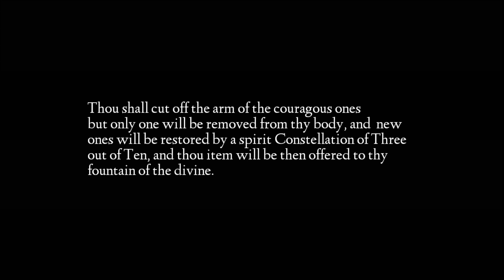TG13's ROAD TO ACHIEVE HEAVEN EP 2: The Journey Begins(Gacha Club Series)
Episode 2: The Journey Begins

FEATURED:
Me

Audios are not mine!